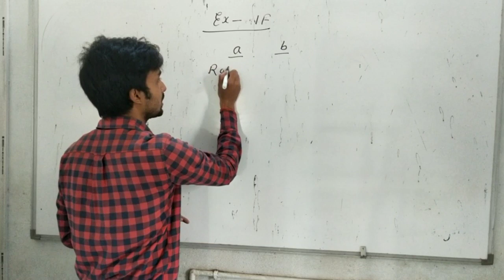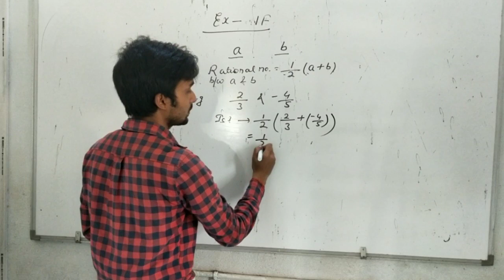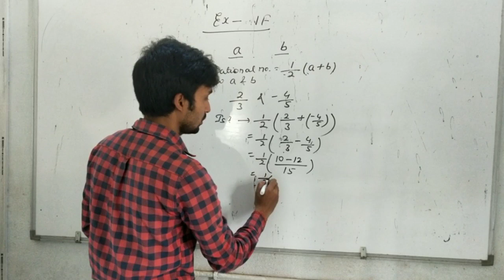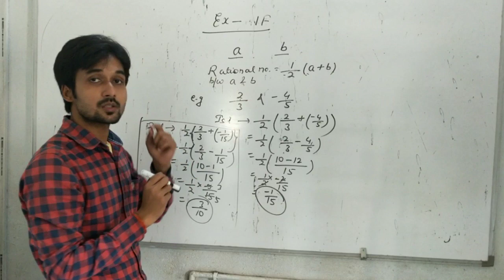(Class 8) rational no.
Ex-1f